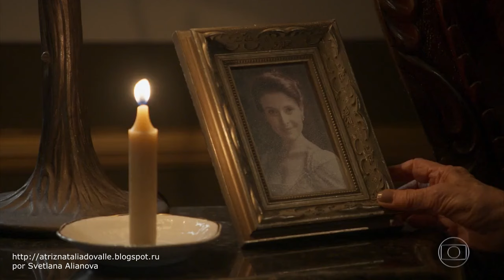Natalia do Vale em "Orgulho e Paixão"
VIDEO: Globo